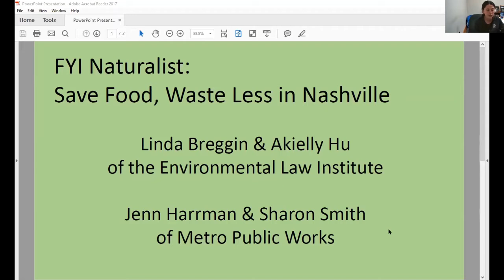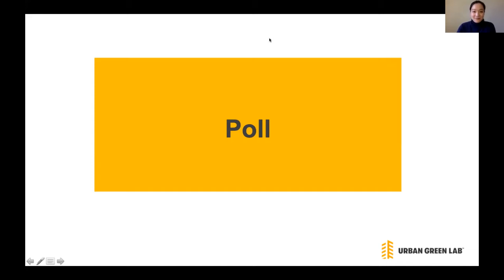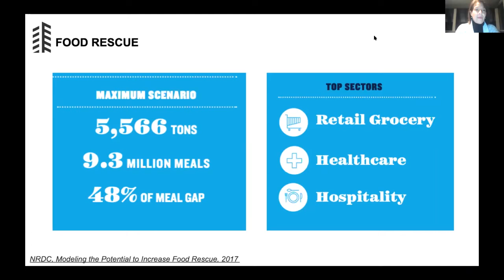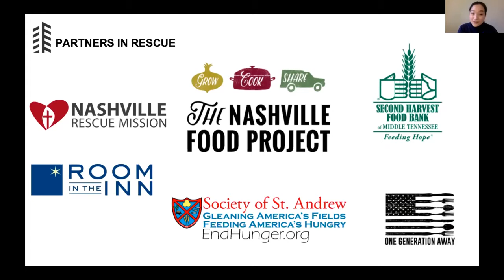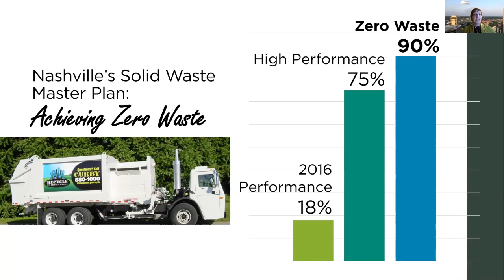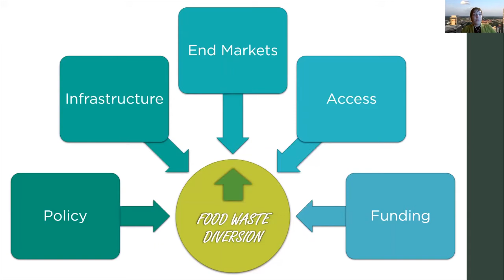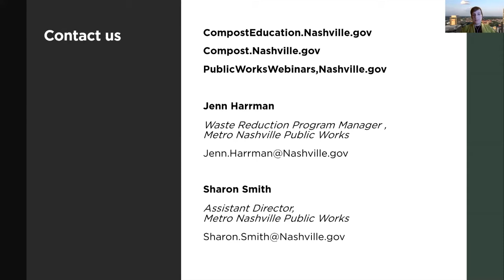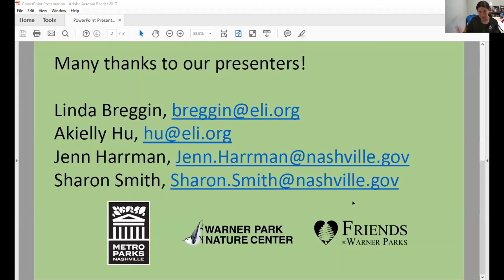FYI Naturalist: Save Food Waste Less in Nashville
Did you know that on average, each Nashvillian wastes 3.5 pounds of food per week? Learn from experts at Metro Public Works and the Nashville Food Waste Initiative about how you can divert some of this waste and help the City reach its zero waste goal.